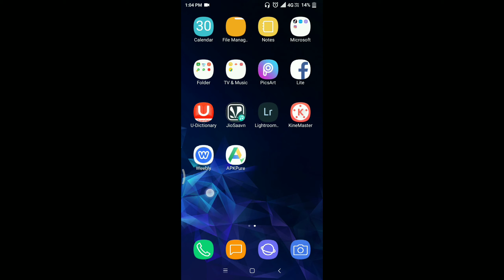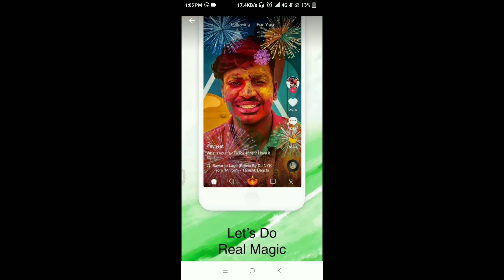Tik Tok Is Back On Google Play Store And App Store With New Version Update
Bhaiyon Tik Tok Ban nhi hua h mere se mistake ho gayi maaf karna but Tik Tok real me wapas aagaya h

                                  ThankYou